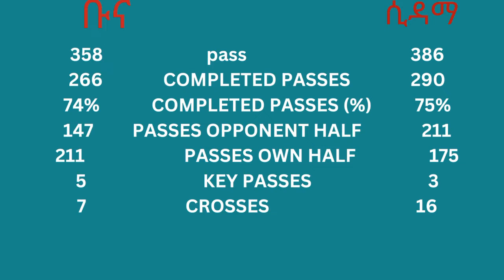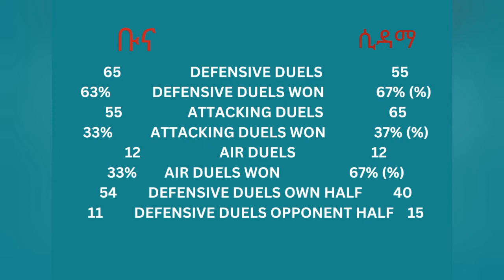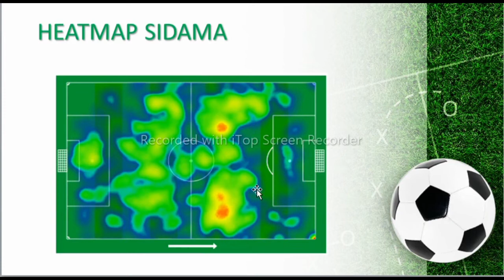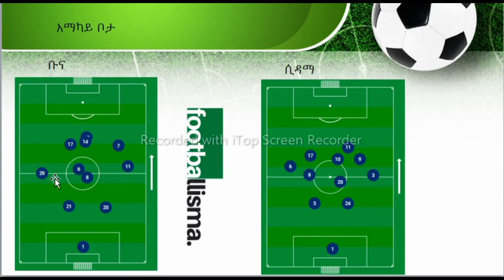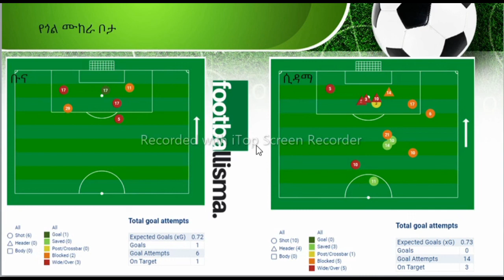ኢትዮጵያ ቡና vs ሲዳማ ቡና 1-0 ከጨዋታ በዋላ ትንተና "❄❄❄የአብዱልከሪም ice cold አሲስት❄❄❄ 😰😰😰"